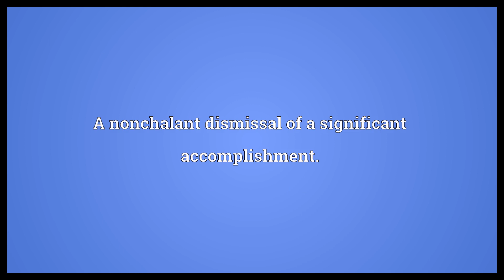All in a day's work Meaning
Video shows what all in a day's work means. A nonchalant dismissal of a significant accomplishment..  All in a day's work Meaning. How to pronounce, definition audio dictionary. How to say all in a day's work. Powered by MaryTTS, Wiktionary